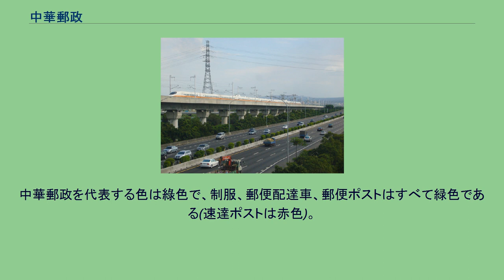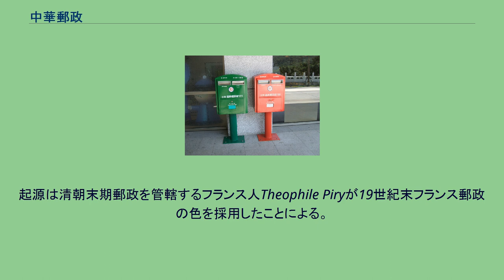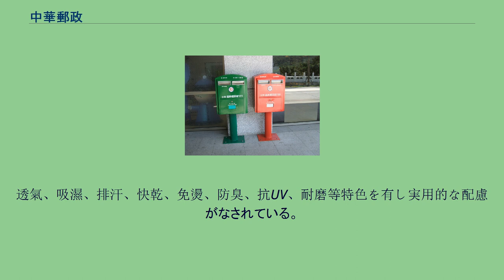中華郵政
交通部_(中華民国)
中華郵政（ちゅうかゆうせい）は、中華民国において郵便事業および郵便貯金事業を行う公共事業体である。
また民間では郵局（郵便局）と称される。
中華郵政は従来は国家が運営しており、中華民国交通部zh:郵政総局であった。
組織改革によって2003年1月1日に公共企業に改組し、交通部が100%出資し株式を有する国営公司の中華郵政股份有限公司となった。
また日本の郵政事業民営化とは異なり、郵便事業と郵便貯金事業の経営分離はなされていない。
郵政事業の開業日は清朝政府のzh:大清郵政總局（1896年3月20日）とされており、同日は台湾における郵政記念日であり、2016年には郵政120周年記念事業が行われた。
郵便番号は、3桁,5桁(3+2),6桁(3+3)いずれを使用してもよい。
郵便番号を書いて貰うため封筒の裏には3桁の郵便番号一覧表が記載された。
中華郵政を代表する色は綠色で、制服、郵便配達車、郵便ポストはすべて緑色である(速達ポストは赤色)。
緑色は平和の象徴で，青春、繁茂、安全、生き生きとした様子を表している。
起源は清朝末期郵政を管轄するフランス人Theophile Piryが19世紀末フランス郵政の色を採用したことによる。
現在も郵政職員は緑色の服装であり、「綠衣使者」または地域の公益活動も行っており「綠衣天使」とも呼ばれる。
また警察官は「人民保母」とも呼ばれる。
實踐大學がデザインしたものが採用される。
色は中華郵政を象徴する緑色をメインカラーとし、彩度をやや抑えて明るく落ち着いた雰囲気を出した。
透氣、吸濕、排汗、快乾、免燙、防臭、抗UV、耐磨等特色を有し実用的な配慮がなされている。
　通常なら直ぐに宛先不明で発信人に返送されるが、映画「海角七號」の影響によって郵便配達職員の努力により受取り人に配達または報道機関の協力によって当人を探し当てた場合、海角七號真實版としてニュースとなる。
台北郵局（2007年撮影） 台湾のポスト